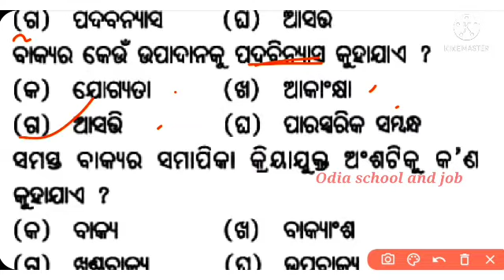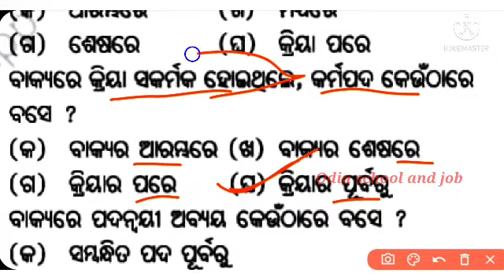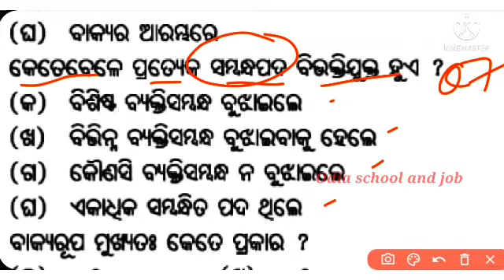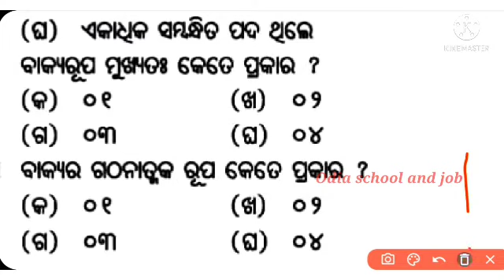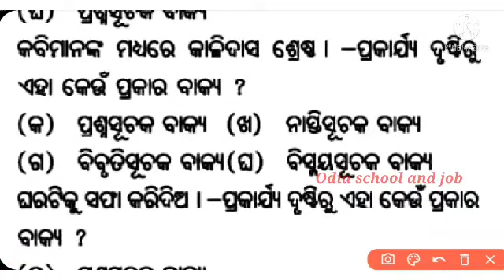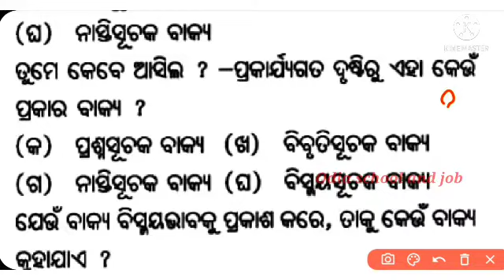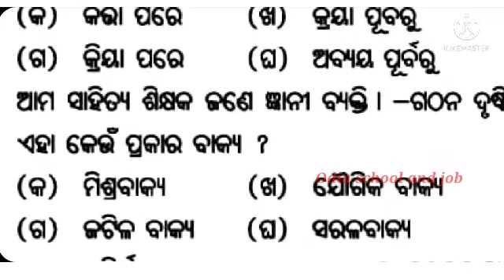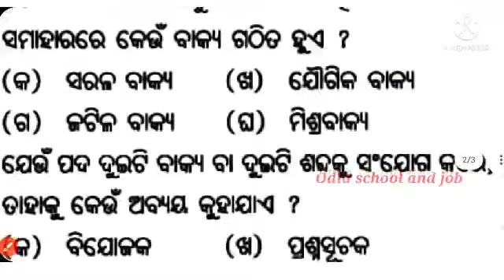Important MCQ Odia grammar 10th | Flo grammar 10th | ବାକ୍ୟ ବିଚାର 10th | Sa1 FLO 10th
👉10TH TLS/H

👉9TH SSc

🔥Most welcome . We are making various educational videos for school , college and competitive exam. Stay with us.

                        Odia School and Job
                                        Team
Sa1 FLO 10th
10th odia